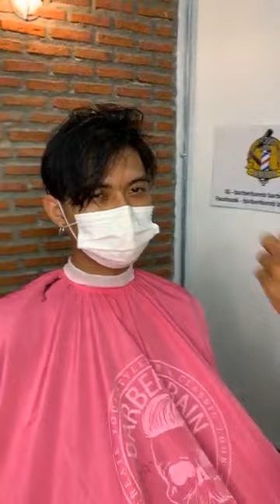สาธิต การตัดผมทรง “แสกกลาง แบบ wetlook " By ช่างกิต BarberBomb Barber Shop